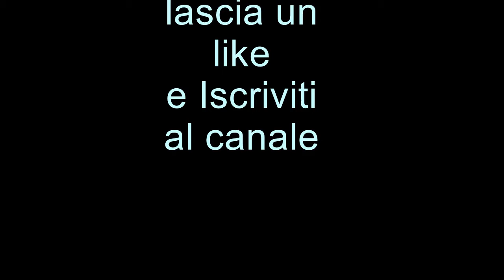sbagliando simpara video divertente